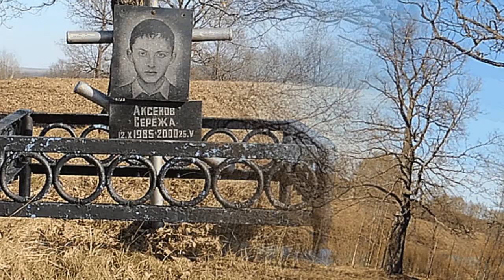Апрельская прогулка - 2019 год - Алексей Доктор Леший - бард